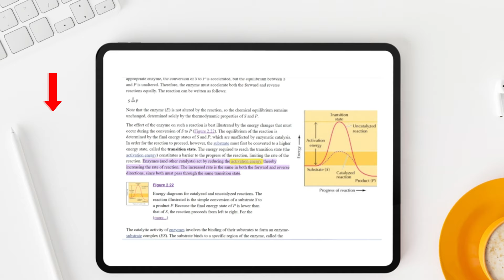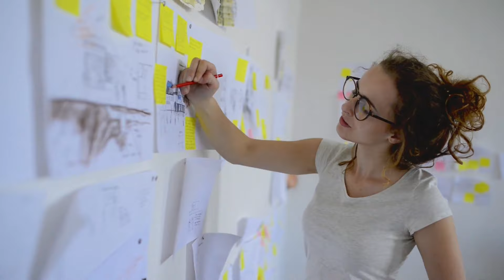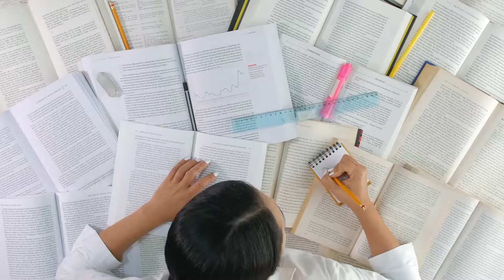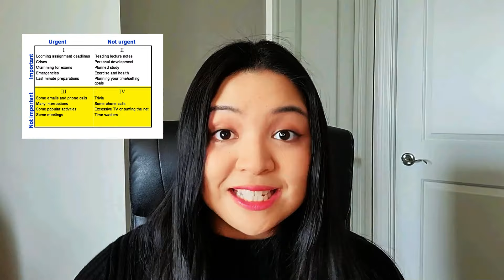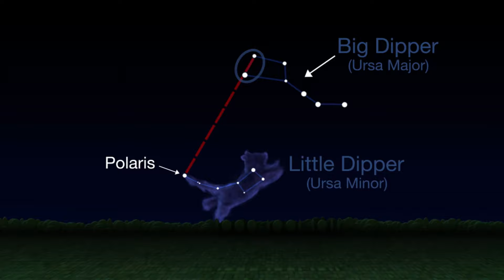Stop Wasting Time With THESE Procrastination Tips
Are you serious about winning the battle against procrastination? Struggling to stay productive and make the most of your time?

It’s time to go from avoiding that pile of work to checking things off your to-do list.

In this video, I discuss 3 tips that can help you break free from the shackles of procrastination, so you can shake off the guilt and stress and step into productivity and focus.

Here’s some of what I’ll talk about:
👉 Effective time management techniques
👉 How to prioritize tasks
👉 How to stop leaving everything to the last minute
👉 Staying on track in the midst of shiny objects

-Francesca

OUTLINE

00:00:28: Launch Sequences
00:02:34: Eisenhower Matrix (Urgent-Important Matrix)
00:06:10: North Star Approach

LINKS

💯 Are you serious about academic success? If so, you should get a lot out of these videos:

ABOUT FRANCESCA CADHIT

▶Bestselling Author of "Personal Finance for Students" and Founder of Top Class Edge Learning
▶1st In My Graduating Class (Governor General Academic Award Winner)
▶University of Toronto Graduate
▶Study Success and Personal Finance Creator

FIND ME